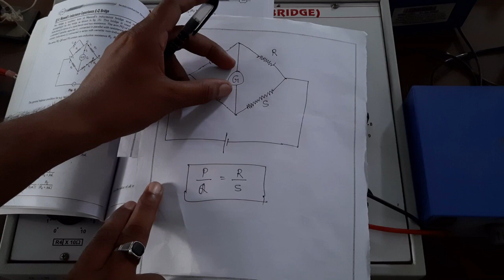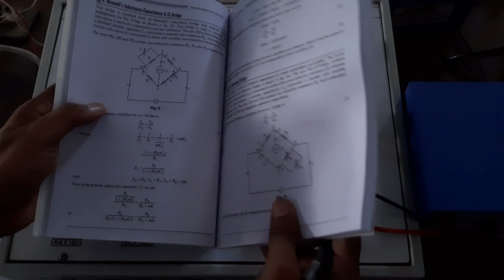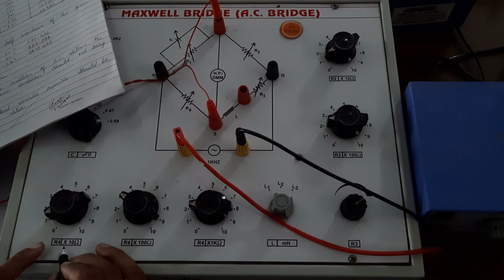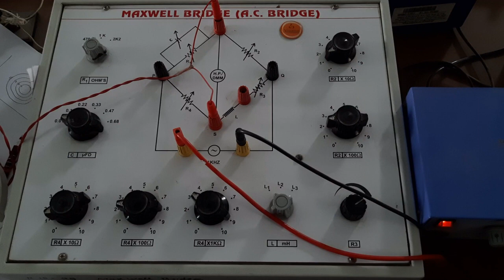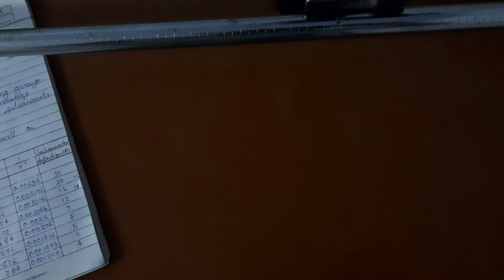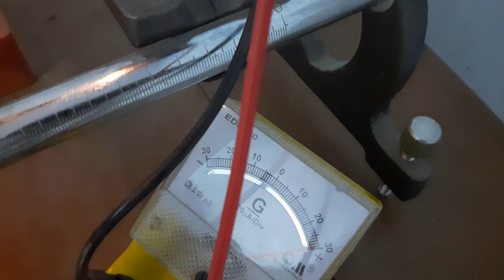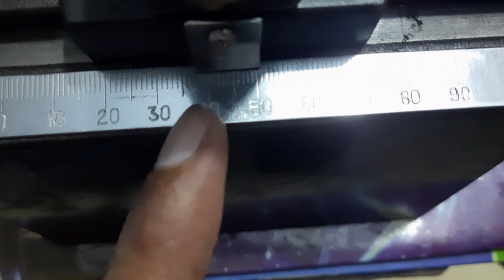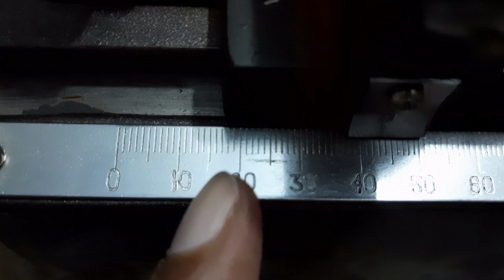BSc Experiments | Maxwell AC Bridge | Inverse Square Law | Newton's Ring | Dispersive Power of Prism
BSc Experiments
Maxwell AC Bridge
Inverse Square Law
Newton's Ring
Dispersive Power of Prism